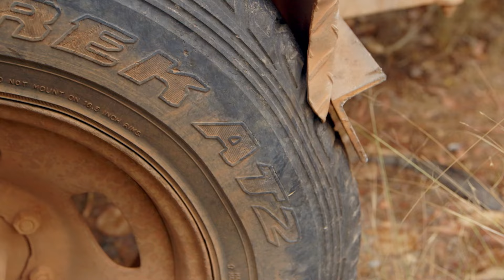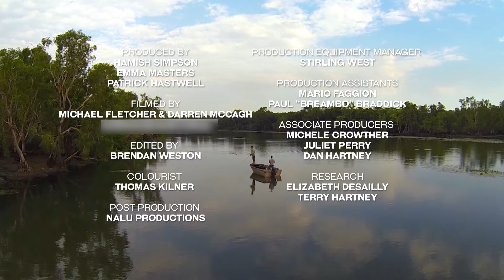Night Hunt for Barramundi - Fishing The Wild - S01 EP02 - Nature Documentary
Join Fishing the Wild in the ancient Gangan of Arnhem Land for a thrilling night hunt for barramundi, Australia's iconic fish. Explore the dense paper bark forests, encounter crocs, and witness the unique fishing techniques of the Yung community. Watch as Simmo and the team navigate through murky waters, facing potential crocodile ambush points. The adventure unfolds with unexpected catches, including Magpie Geese and a kangaroo. Immerse yourself in the pristine beauty and untouched landscapes of North-East Arnhem Land.

Dive into the heart of uncharted waters with Fishing the Wild. Join lifelong friends, Morgan Hartney and Hamish Simpson, as they embark on an unparalleled expedition into East Arnhem Land—a pristine yet treacherous expanse in northern Australia. Here, amidst azure waters and untamed wilderness, the planet's mightiest predators reign supreme in a relentless battle for dominance. Beyond the thrill of the catch, witness the raw majesty of nature and the enduring spirit of camaraderie. Fishing the Wild is not just about fishing—it's an ode to adventure, friendship, and the wild unknown.